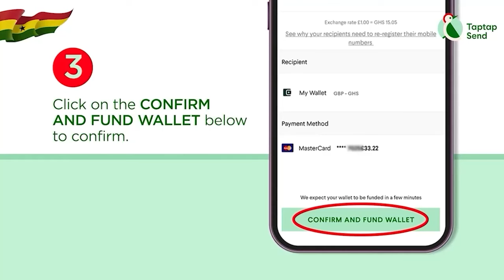Manhyia Opemsuo Host Descεnds On Cheddar Over His Speech Over Otumfour-Dormaahene’s Feud